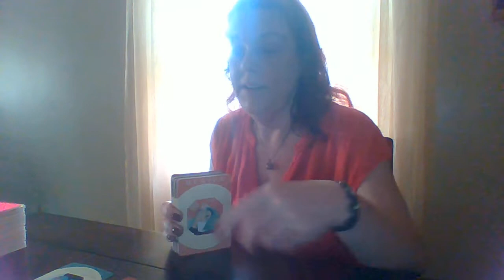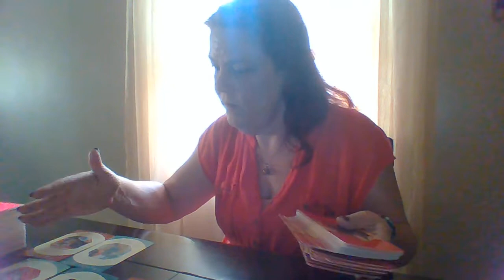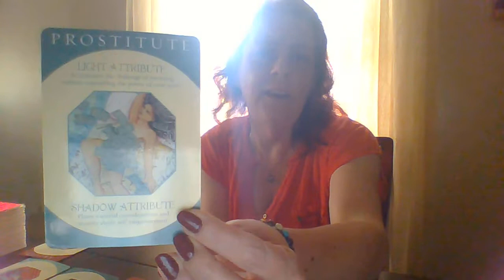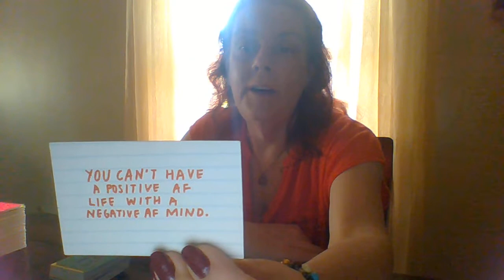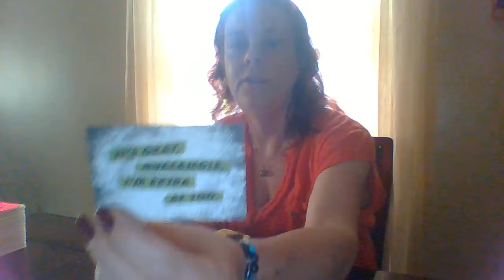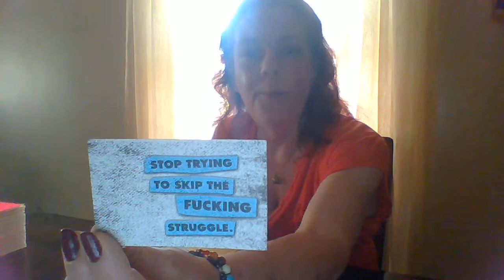CON ARTIST STIRRING UP NEW IDEAS, TEACHER/STUDENT SEX, GASLIGHTING/PROSTITUTION, MANIPULATING GROUPS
GENERAL COLLECTIVE LOVE MESSAGE (ALL ZODIAC SIGNS)
MAY 15, 2022